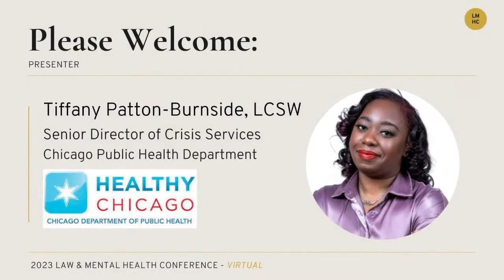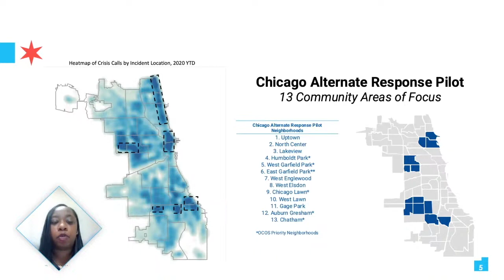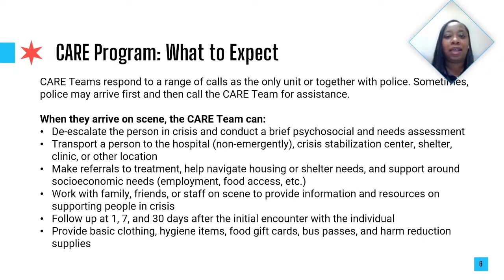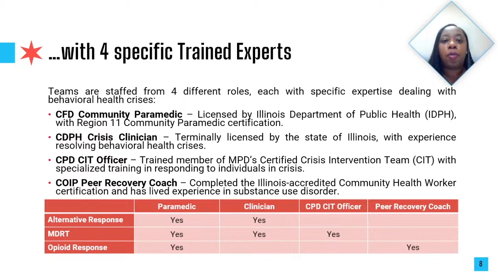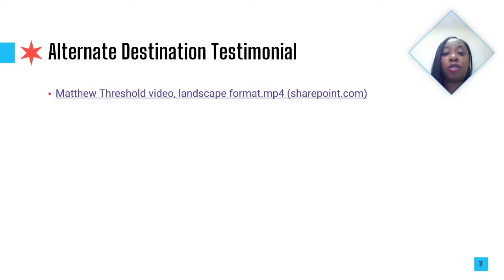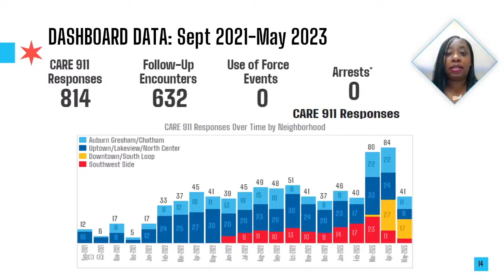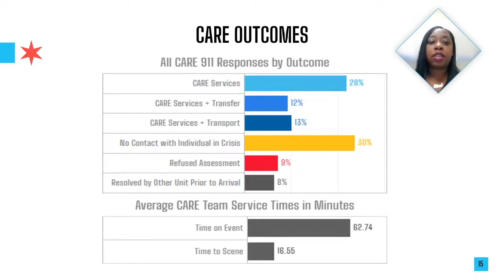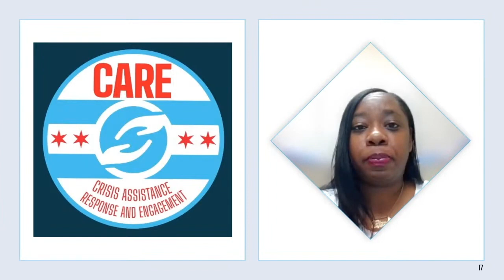Tiffany Patton-Burnside - CARE Chicago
Tiffany Patton-Burnside, LCSW spoke to the attendees of the 2023 Law & Mental Health Conference.

Patton-Burnside is Senior Director of Crisis Services for the Chicago Public Health Department and has worked in the field for over 20 years, providing services and attending to those with social/emotional needs. She received her Bachelor's degree in Psychology from UIC, a Master's degree in Social Work from Dominican University, and in 2009 became an LCSW. She has been in leadership for the last half of her career. Her ultimate goal is and has always been to be a change agent for those who live with social and emotional challenges.